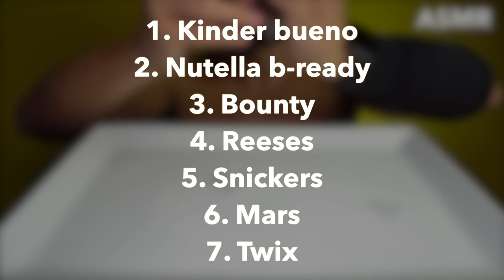ASMR CHOCOLATES (Kinder bueno, Nutella b-ready, Bounty, Reeses, Snickers, Mars, Twix) 초콜릿 | MUKBANG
We all love chocolates. I am one of them! So today's video is dedicated to chocolates. Which is your favourite?

My list:
1. Kinder bueno
2. Nutella b-ready
3. Bounty
4. Reeses
5. Snickers
6. Mars
7. Twix

Kinder bueno
Nutella b-ready
피자 먹기